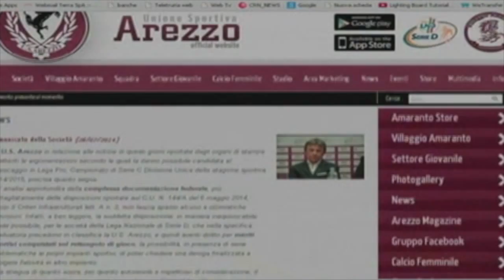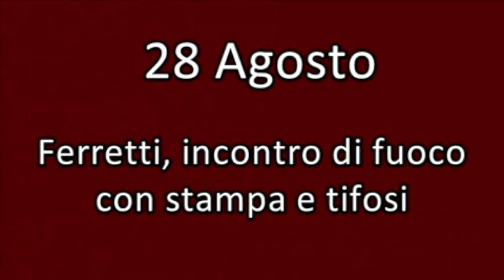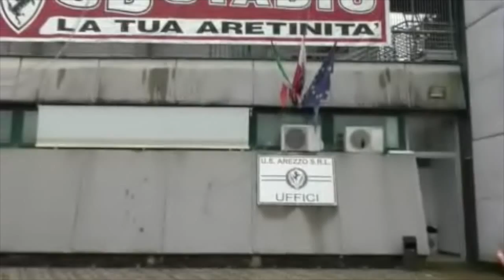Il 2014 amaranto, un anno incredibile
L'Arezzo dalla serie D alla serie C, passando per un'estate turbolenta: cronistoria di dodici mesi molto intensi